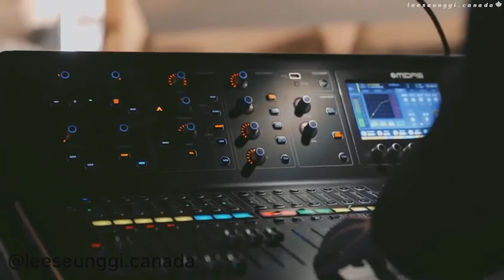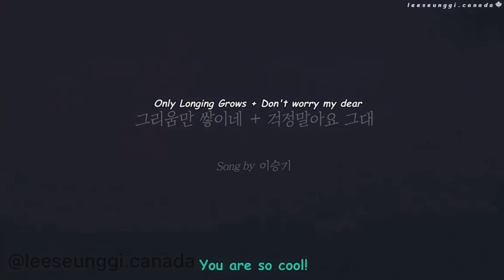[ENG SUB] LEE MIN HO and LEE SEUNG GI singing HOSPITAL PLAYLIST OST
LEE MIN HO and LEE SEUNG GI singing HOSPITAL PLAYLIST OST 😊💛

Credits to: @leeseunggi.canada